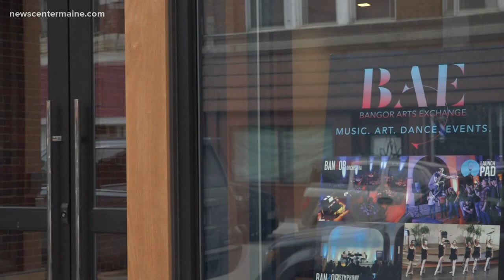New open mic program in Bangor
The Launchpad open mic program at the Bangor Arts Exchange happens the first Sunday of every month and is made possible by a city grant.